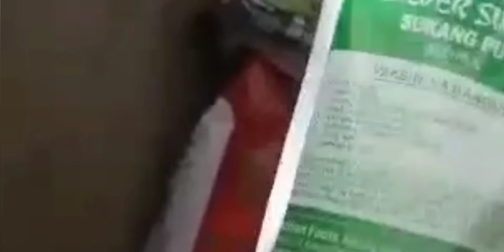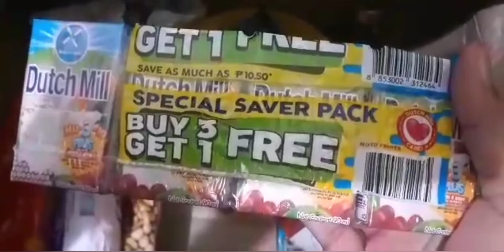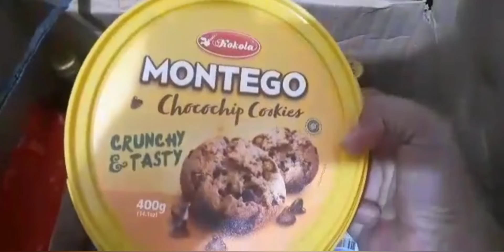Grocery Worth Php 2,013.85 Dagdag Paninda sa Store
Hi mga Katinders! Namili muli si Mommytind's sa halagang Php 2,013. 85. Ano'ng laman nito? Bubuksan ang kahon dito sa video.

Maaari niyo kami sundan sa Facebook @MommyTind19. Huwag kalimutan ibahagi sa inyong mga kaibigan.